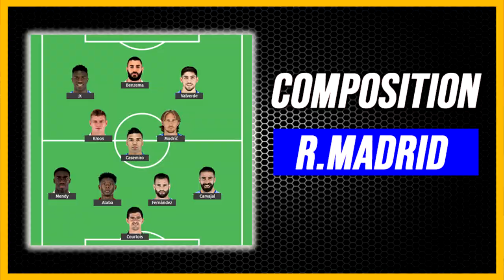🏆Real Madrid Chelsea : Qui va gagner ? Ma compo + mon prono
00:00 Introduction
01:28 Un Chelsea en feu, un Real serieux
03:53 Quelle compo face aux blues ?
05:59 Les duels à ne pas louper
06:57 Qui va se qualifier ?